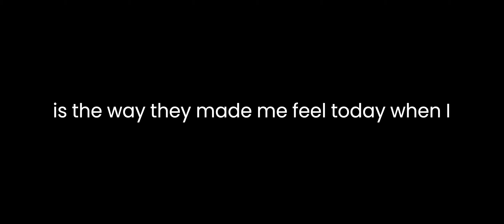Thank you BTG